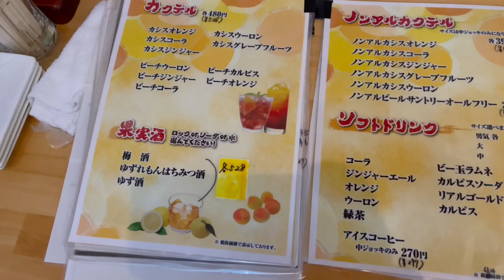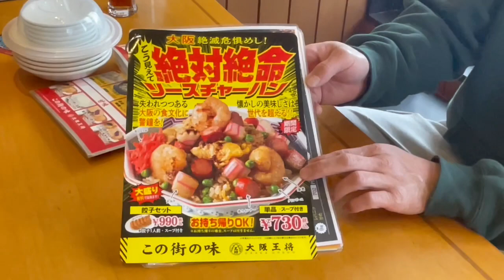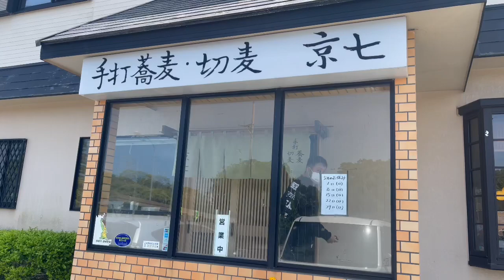神栖ごはん-【せんぬき屋】【大阪王将】【月のあぐら】【手打ち蕎麦・切麦 京七】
神栖の御飯屋さんこんな感じです。最近気づいた事があります。ヒロさん美味しい料理やおすすめのお店は、しっかりコメント下さいますwwwで、お察し下さい。ちなみにコメントはヒロさん個人の感想です。悪しからず。